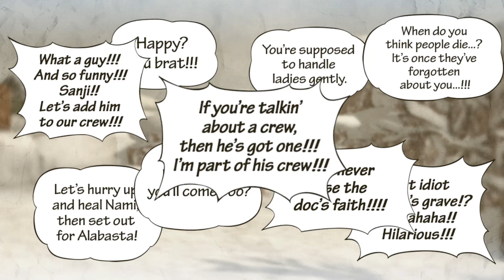One Piece Pirate Warriors 3!!! Pt. 5 TINY REINDEER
Large man gets face punched